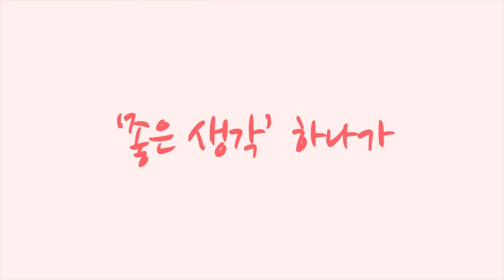케논데일 그래블 탑스톤 망슬러 라이딩 [황병준TV]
케논데일 그래블 탑스톤
탑스톤으로 망우산에 험한 싱글
망슬러에 다녀왔습니다

사이즈가 큰 것인가?
2번이나 ㅜㅜ
그래도 즐겁게 즐길 수 있는 산에서 라이딩
너무 좋네요

전기자전거 간단한 상식이야기
배터리: 전기자전거의 동력을 공급하는 에너지원으로, 충전 후 일정 거리까지 전기로 주행할 수 있습니다.

전기 모터: 사용자가 페달을 밟을 때 또는 자동으로 바퀴를 돌려 주행할 수 있게 도와줍니다.

컨트롤러: 모터의 출력을 제어하여 주행 속도나 동력을 조절하는 장치입니다.

주행 모드: 자전거별로 1~5단계 모터 파워 설정합니다

페달 보조 모드(pas): 사용자가 페달을 밟을 때 모터가 힘을 보조하여 주행을 더 쉽게 해줍니다. 오르막길이나 장거리 주행 시 유용합니다.

순수 전동 모드(스로틀): 페달을 밟지 않고도 모터만으로 주행할 수 있는 기능입니다. 일부 전기자전거에서 지원합니다.

장점:라이더의 에너지를 절약하며 라이딩할 수 있습니다

에너지 절약: 전기 동력으로 주행하므로 체력 소모가 적고, 장거리 주행이 편리합니다.

환경 친화적: 화석 연료를 사용하지 않기 때문에 탄소 배출이 거의 없습니다.

유지 비용: 전기 충전 비용이 저렴하고, 연료비가 필요하지 않습니다.

배터리 수명: 배터리의 용량과 주행 환경에 따라 다르지만, 일반적으로 한 번 충전으로
40~100km 정도 주행할 수 있습니다. 배터리 성능이 떨어지면 교체가 필요합니다. 사용하는 것에 따라서 몇 년 차이가 날 수 있습니다

전기자전거는 도심 내 출퇴근, 레저, 장거리 여행 등 다양한 용도로 사용할 수 있으며, 교통 혼잡을 줄이고 환경 보호에 기여하는 친환경 교통수단으로 인기를 끌고 있습니다.